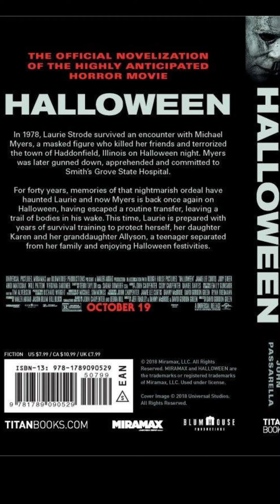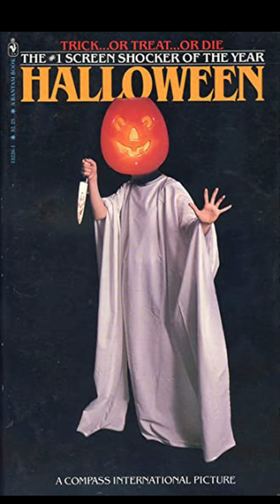Halloween (2018, Titan Books) Novelization Review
Review of the Halloween (2018) movie tie-in book. Novelization by John Passarella

Pulp Arcanum podcast segment by JBM